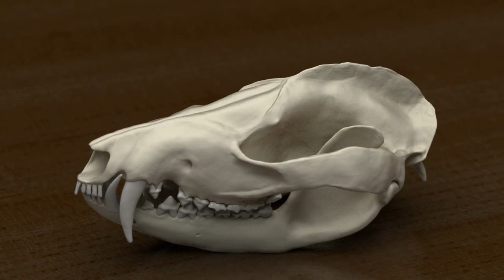possum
A model of an opossum skull